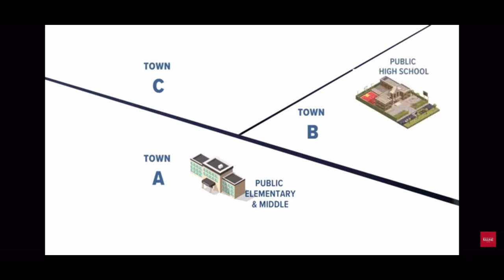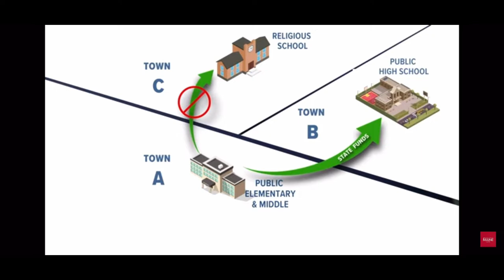The Supreme Court is Trash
Our Supreme Court has done it again. After over turning Roe v. Wade, they’ve now turned their sights toward another of our most sacred institutions, Separation of Church and State. What exactly have they done and what does it mean for us and our ideals? Hear us out.